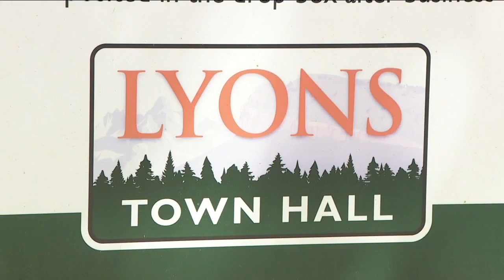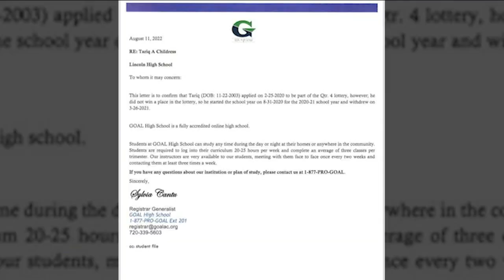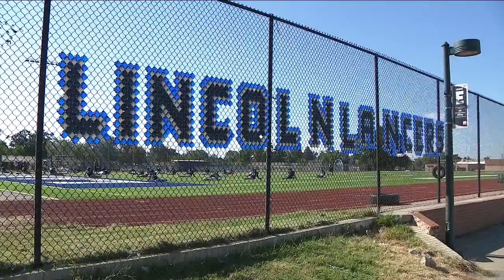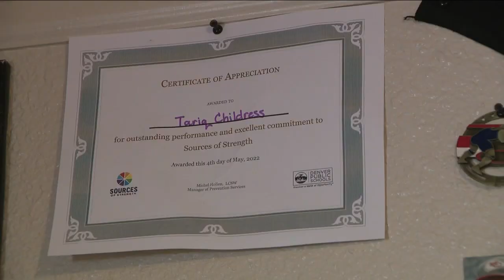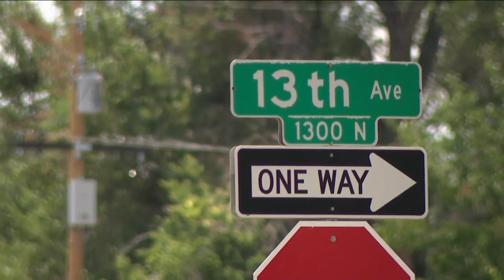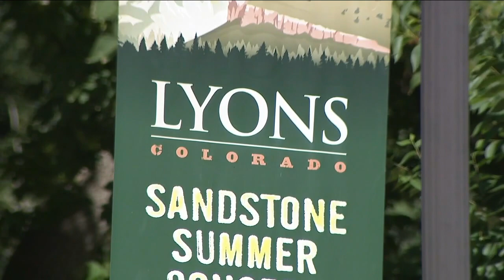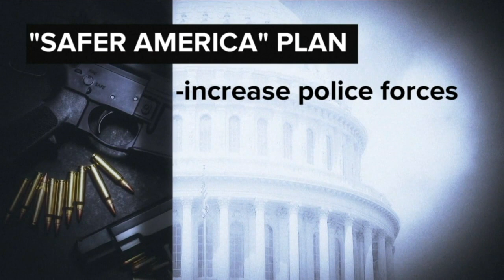Denver 7+ Colorado News Latest Headlines | August 30, 8pm